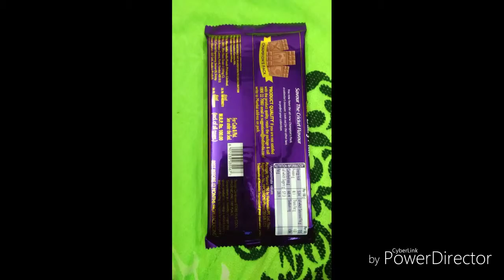DAILY MILK CHAMPION'S PACK